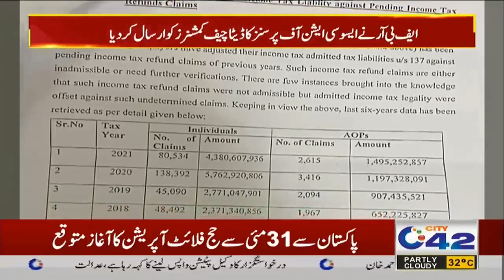Govt Will Complete Her Tenure | 7pm Bulletin | 23 May 2022 | City 42